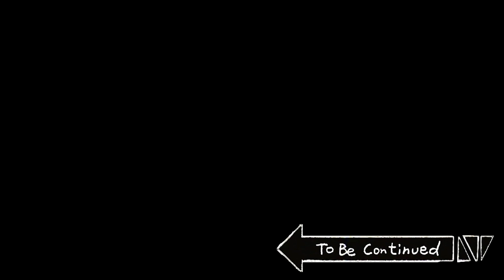[草根短漫] 嬰兒什麼都要模仿的漫畫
[發行: Big Picture Team] [企劃: B-Crispy] [原著: JJAL汰湜]